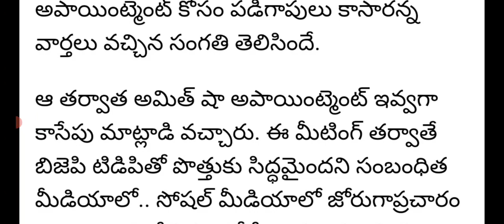ఏపి బీజేపీతో పొత్తు పై సంచలన వ్యాఖ్యలు చేసిన చంద్రబాబు|Chandra Babu sensational comments on BJP